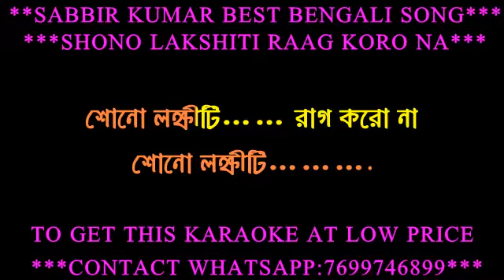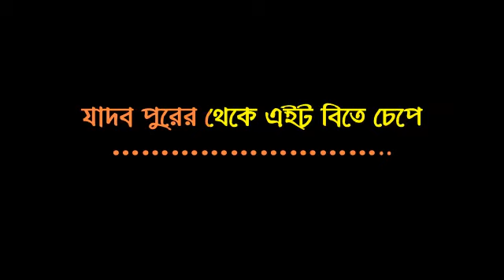SHONO LAKSHITI RAAG KORO NA ORIGINAL KARAOKE SABBIR KUMAR DEMO